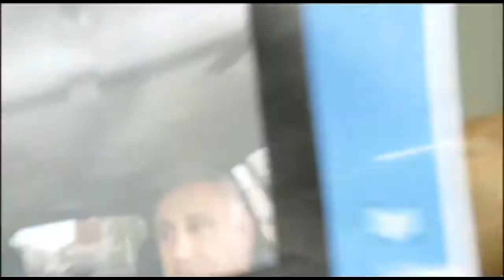Danny Castro Parades Pictures: Punish Them Too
After being sentenced to five years in prison on a conspiracy to commit extortion plea, former Philadelphia police inspector Danny Castro parades pictures of the people he says betrayed him and then worked with the government to entrap him.